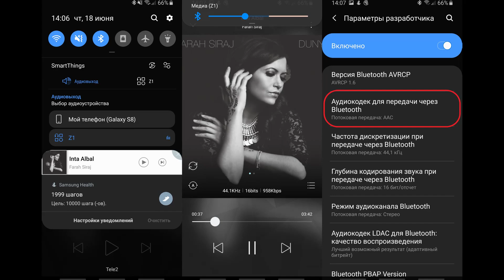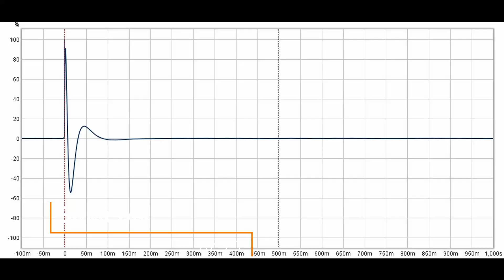Наушники KZ Z1: это фиаско, братан!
▼ Для получения дополнительной скидки на алиэкспресс нужно выбрать и добавить товар в корзину. Далее нажимаем купить, но не оплачиваем! Пишем сообщение продавцу: «SyncerTech» ( без кавычек ) и меняем способ оплаты на «другой способ оплаты» (в ПК версии нужно выбрать «безналичный расчет») и жмём оплатить. Потом нажимаем стрелочку возврат. Заказ должен появиться в списке ваших заказов как неоплаченный. После этого ждём уведомление об изменении цены на товар. Покупаем и радуемся!

► KZ Z1 - это полностью беспроводные динамические наушники с микрофоном в каждом ухе. Емкости кейса хватает примерно на 10 часов воспроизведения музыки. При этом от одного заряда наушники играют около 2 часов.
Суммарно, KZ Z1 - наверное самая спорная за последнее время модель. Два часа на одном заряде в 2020 году? Вы серьезно? А вот по звучанию у меня вопросов нет. Любители современной электроники любых жанров и направлений, желающие выслушивать все детали нюансы синтеза, останутся в полном восторге.
Ну а что думаешь об этом ты - пиши в комментариях.
✔ KНаушники KZ Z1: это фиаско, братан!. Полный обзор